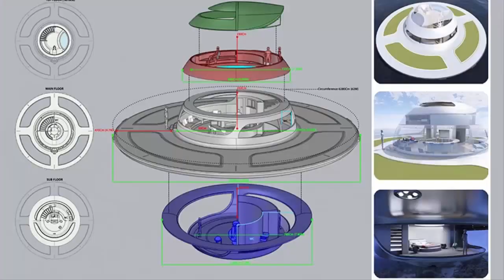the Updated U.F.O 2.0 Houseboat by Jet Capsule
with a total surface of 314 sq. m and spanning twenty meters in diameter, the luxurious houseboat seems to be coming straight out of a sci-fi movie. jet capsule‘s U.F.O 2.0 is composed of a central shell divided into three different levels: the main living area (80 sq m) with kitchen, storage and bathroom; the sub level (50 sq m) with a seabed view bedroom and large bathroom with a 50 sq.m terrace as an upper deck/floor to control the vehicle.